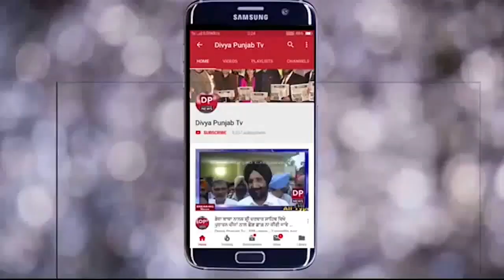ਡੇਰਾ ਬਾਬਾ ਨਾਨਕ ਪੁਲਿਸ ਨੇ ਮਿਸਾਲ ਕੀਤੀ ਕਾਇਮ,ਇੱਕ ਮੰਦ ਬੁੱਧੀ ਵਿਅਕਤੀ ਦਾ ਇਲਾਜ਼ ਕਰਵਾ ਭੇਜਿਆ ਉਸਦੇ ਘਰ ਝਾਰਖੰਡ!